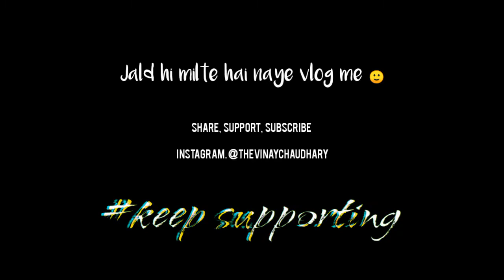Bunny ko chot lagte bachi | Vinay Chaudhary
Video is for educational purpose only Copyright Disclaimer Under Section 107 of the Copyright act 1976, allowance is made for "fair use" for purposes such as criticism, comment, news reporting, teaching, scholarship, and research.